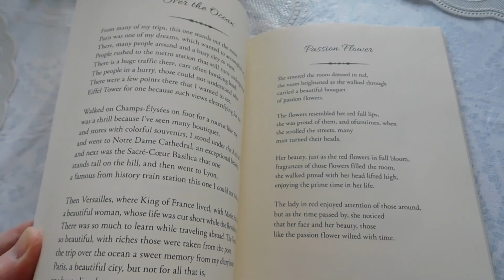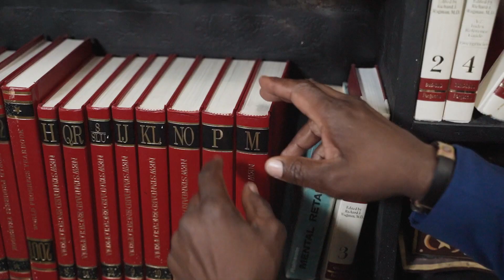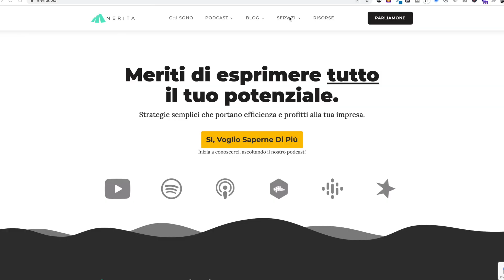LINKEDIN SUMMARY: Cosa Scrivere nelle INFORMAZIONI di LinkedIn | MIGLIORA il TUO SOMMARIO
Scrivere una summary efficace è fondamentale per chi vuole sfruttare Linkedin per la propria vita professionale.
La Linkedin Summary (ovvero il nome in inglese della sezione informazioni) è l’area del profilo Linkedin in cui si offre una visione maggiormente discorsiva della propria professionalità e della propria capacità di incidere nel lavoro.
Di solito, la Linkedin Summary è fra i componenti che intimoriscono maggiormente chi vuole mettere mano al proprio profilo per migliorarlo.

Cosa posso scrivere nella summary di Linkedin? Come posso impostare questo testo? Moltissime persone davanti a quello spazio bianco rimangono bloccate da queste domande.

Bene, cerchiamo di capirlo insieme perché malgrado possa godere di uno spazio meno visibile rispetto alla prima versione di Linkedin, la Summary mantiene un ruolo centrale nel successo del nostro profilo.
Quindi è il caso di scriverla davvero bene.

📘 Costruire uno storybrand

🎧 *DI COSA PARLA QUESTO CANALE PODCAST?*
In questo canale parliamo di strategie semplici che portano efficienza e profitti all’impresa. Ogni settimana, pubblichiamo nuovi episodi, tra cui interviste, approfondimenti e tutorial, curati da Giorgio Minguzzi.

🧐 *COSA SI OCCUPA MERITA.BIZ?*
Se vuoi conoscere meglio MERITA qui trovi diverse ripercorse per approfondire e il link al suo calendario per prenotare una call conoscitiva:

💬 *VUOI DIRE LA TUA?*
Se vuoi dire la tua sul contenuto di questo episodio?

☕ *SOSTIENI LA PRODUZIONE DELLO SHOW*
Ti sono state utili le puntate e vuoi offrirmi un caffè?

🎟️ *CANALE SCONTI AMAZON*
L’unico canale di Sconti dedicato a chi lavora.

Ecco tutto quello che uso per lavorare e registrare.
Qui è tutto dettagliato e troverai sia l’HW che il SW.

👕 *SHOP - MERCHANDISING*
Ti piace la felpa o la maglietta che indosso nei video?

♬ *MUSIC CREDITS*
La sigla dello Show è di Pietro Beltrani

Se vuoi conoscere meglio questo bravissimo pianista,

⏱️ TIMESTAMPS
00:00 Che cos'è la Linkedin Summary
01:04 Perché la Summary è importante?
02:16 Cosa scrivere nelle Informazioni di Linkedin
04:16 Una Storia per la Linkedin Summary
05:24 Esempi di Linkedin Summary sbagliati
07:11 Suggerimento n.1
07:34 Suggerimento n.2
07:55 Suggerimento n.3
08:27 Suggerimento n.4
08:41 Suggerimento n.5
10:31 Linkedin Summary Template